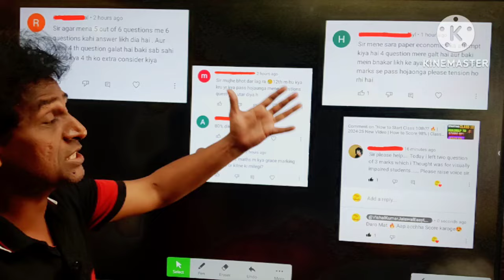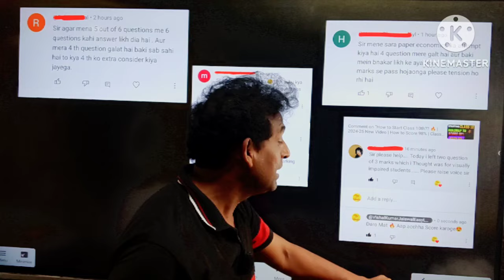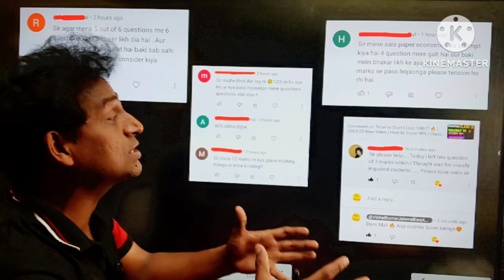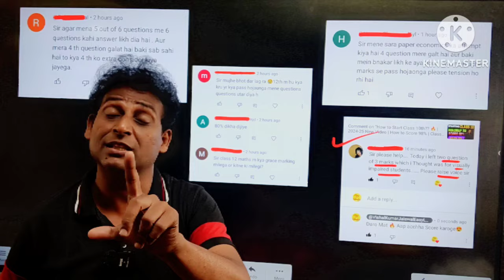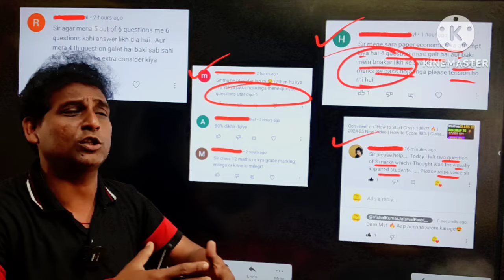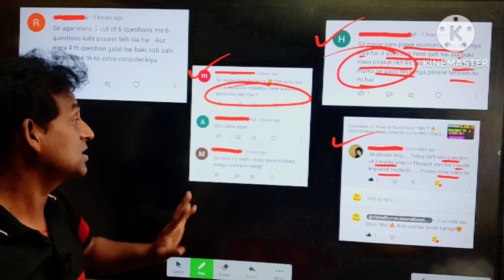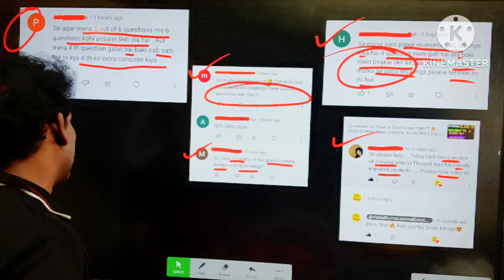CBSE Biggest Surprise😍MARKS की बौछार 😍CBSE Board Exam 2024 | Copy Checking Live 🔴| Class 10 Result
CBSE का U Turn😍 MARKS की बौछार 😍CBSE Board Exam 2024 | Copy Checking Live Update 🔴| Class 10 Result